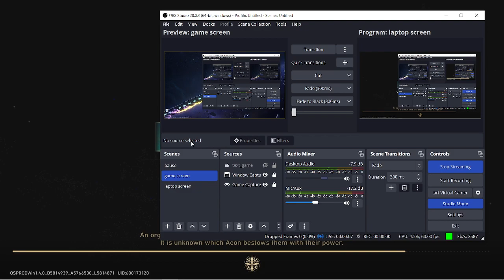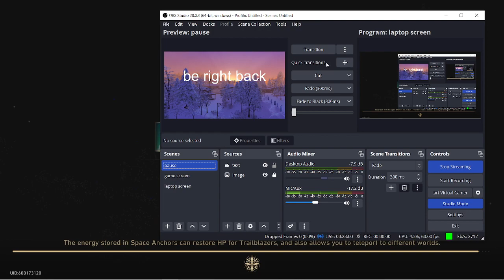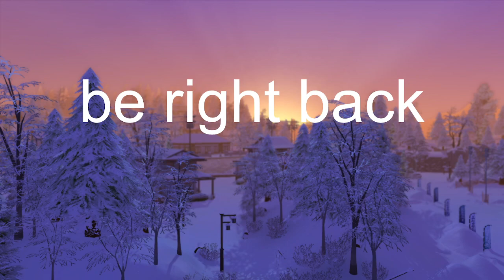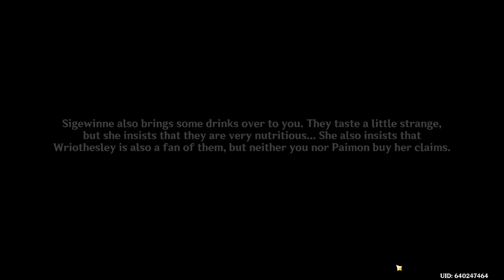atherium wars is kinda hard & maybe finishing archon quest [23/11/09]